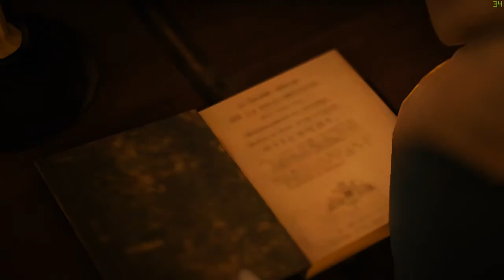Assassin's Creed Unity - Story Game | Arno Dorian | Singleplayer | PikaGamingYT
I am a Tamil Gamer from South India. I play most of the contemporary online games. Please refrain from posting political/ harmful / anti-semitic content in live chat. Let us be a better community :)

Happy Gaming! :)